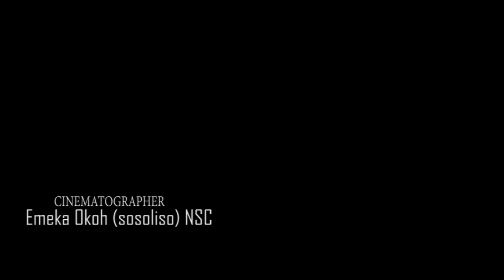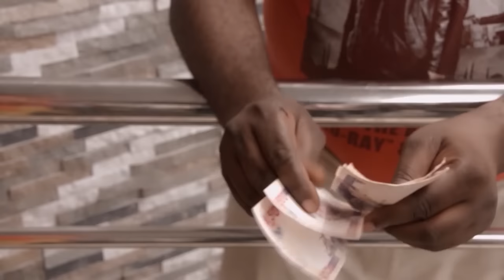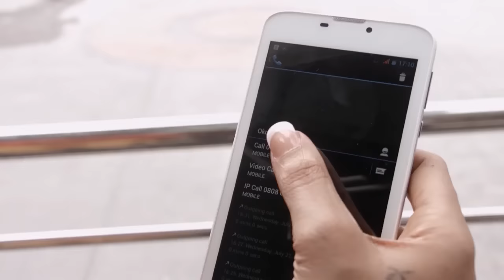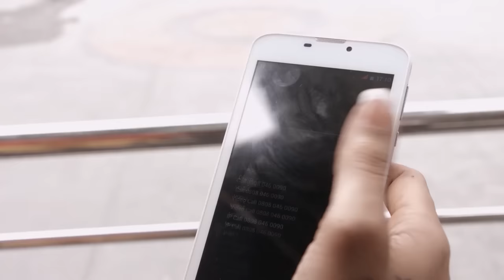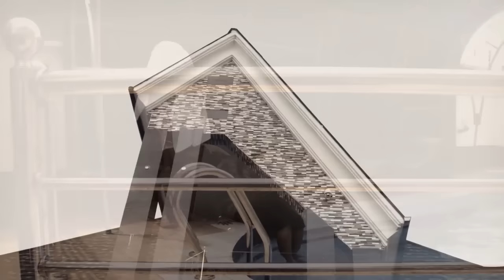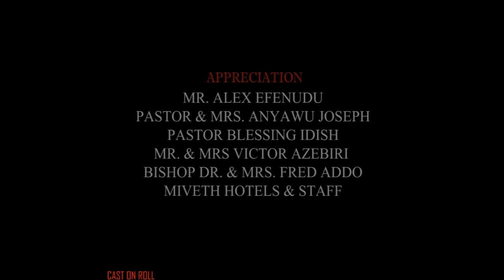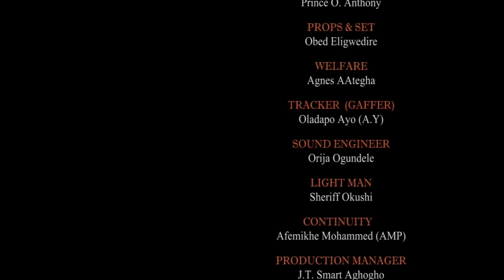ELLE NE SAVAIT PAS QU'IL ÉTAIT UN HOMME RICHE AGISSANT PAUVRE JUSTE POUR TROUVER LE VRAI AMOUR